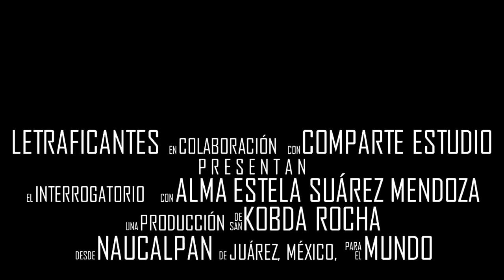Alma Estela Suárez Mendoza | Camionsote Oficial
Ya viene, ya viene, ya meritito llega
Este dominguito tendremos el interrogatorio con Alma Estela Suárez Mendoza, quien nos platicará sobre su proyecto El Biombo Poético, sobre su libro "Me lo dijo la luna" y sobre su cosmovisión.